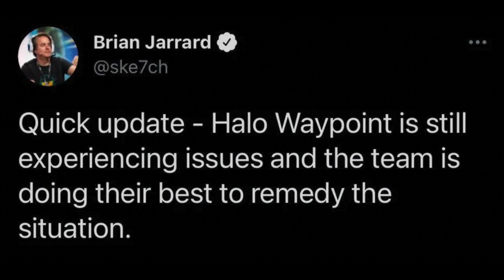"Halo Infinite Servers are Down and my Day is Ruined"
STAY STRONG SPARTANS! Infinite will be upon us soon!

Simon Key
11E Cherish Court
Discovery Bay
Hong Kong